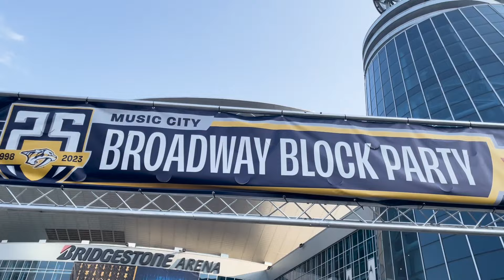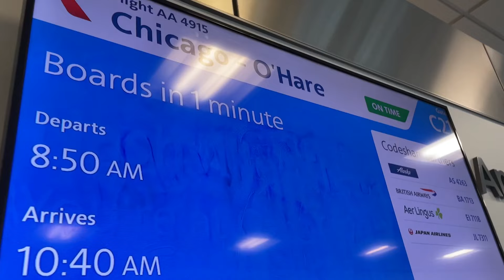Đời Tiếp Viên Hàng Không Phần 2 Flight Attendant Life Part 2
Đi xem ca nhạc ở thành phố nhạc Nashville, TN rời mình bay qua New York! Hải theo mình đi bay khắp nơi trên nước Mỹ! Đời tiếp viên hàng không!

We go bar hopping on broad way in music city Nashville, TN then fly to New York! Come fly with me all over the USA, life of a flight attendant!

Out On My Skateboard by Mini Vandals
A Year Ago by NEFFEX